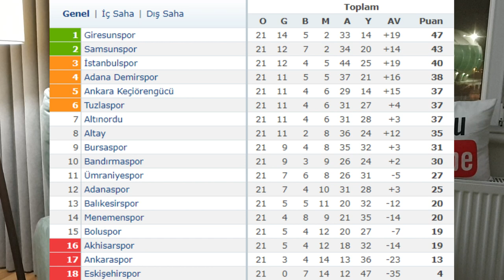BURSASPOR TUZLASPOR 0-0 MAÇ ÖZET ve YORUM (Batuhan Kör)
Bursaspor ile Tuzlaspor  Spor toto 1. Lig in 21. haftasında Timsah Arena'da karşılaştı.
Maçla ilgili özet görüntüler ve maç yorumlarını videomda izleyebilirisiniz.
Maç öncesi yaşananlar ,
Hafta içi yaşananlar
Maç öncesi istatistikler
Batuhan Kör 'ün kaçırdığı gol